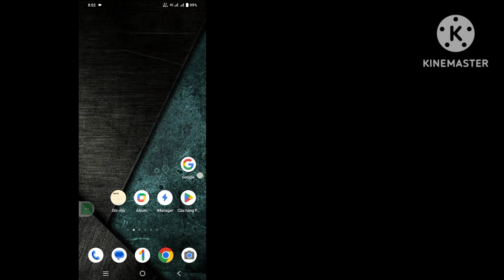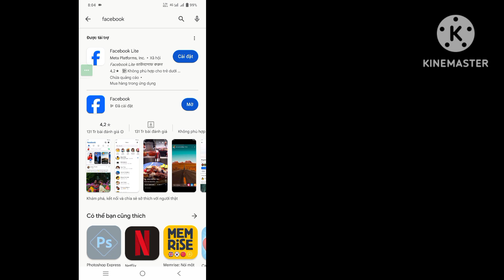Cách khắc phục sự cố ngôn ngữ âm nhạc của câu chuyện trên Facebook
Cách khắc phục sự cố ngôn ngữ âm nhạc của câu chuyện trên Facebook | vấn đề ngôn ngữ trên câu chuyện trên Facebook

 Trong Video Này Mình Sẽ Hướng Dẫn Các Bạn Cách Khắc Phục Lỗi Ngôn Ngữ Nhạc Story Facebook | vấn đề ngôn ngữ trên câu chuyện trên Facebook

 Cách khắc phục sự cố ngôn ngữ âm nhạc của câu chuyện facebook Bạn có phải là người dùng thiết bị di động iOS và Android và iphone không?  Sau đó làm theo các bước dưới đây

 Đi tới cài đặt điện thoại của bạn, nhấn vào Trình quản lý ứng dụng, Tìm Facebook và nhấn vào Xóa dữ liệu và bộ nhớ cache
 Kích hoạt tất cả các quyền, cập nhật Facebook sau đó mở Tôi hy vọng vấn đề của bạn được giải quyết thành công

     👍👍THÍCH👍👍
     👉 👉BÌNH LUẬN👈👈
     🔔🔔ĐĂNG KÝ🔔🔔

hoa. Cám ơn vì đã xem. ♥️
facebook_story_music_ngôn ngữ_vấn đề